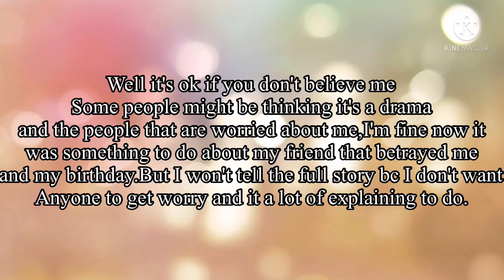When was the last time I cried || my own idea || cringe